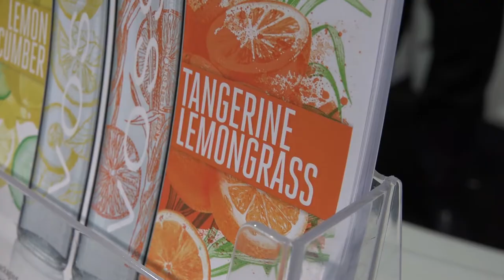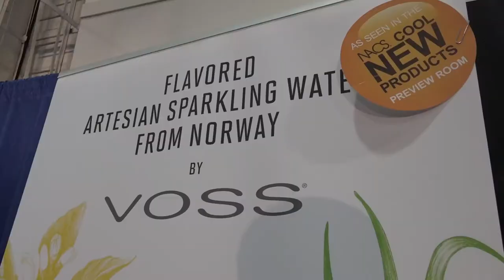BevNET's 2015 NACS Coverage: Voss Water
Premium water brand Voss has introduced its first flavored line extensions. Packaged in Voss’ cylindrical glass bottles, Lemon Cucumber and Tangerine Lemongrass joined the brand’s subset of sparkling waters.

The new flavors debuted at the recent 2015 National Association of Convenience Stores (NACS) show. In a video interview filmed at the event, BevNET spoke with Voss CMO Ken Gilbert about the company’s foray into flavored waters.

“We have really good convenience store business, and our business has been growing quite substantially,” Gilbert said. “And we believe that flavored sparkling [water] is going to be big in convenience stores.”

Gilbert noted that the NACS show, while primarily attended by C-store executives, also has representatives from the grocery channel, in the crowd, making it a good venue for introducing the new products.

He also discussed Voss’ decision to go with two flavor offerings that are uncommon within the sparkling water category.

“Before we started this, we thought about where Voss would want to live in the flavored sparkling arena,” Gilbert said. “And we did some exercises with consumers, and what they told us was that they didn’t expect that Voss would introduce a flavored sparkling like others. They expected us to have a combination of flavors. They expected us to have flavors that also implied health or some other type of an emotional experience.”

Watch this video to hear more from Gilbert about the new sparkling waters, including why Voss decided to use a glass package for the drinks, the brand’s appeal as a “treat” for consumers, and how Voss continues to evolve from being a brand primarily sold on-premise to one that is more universally available.